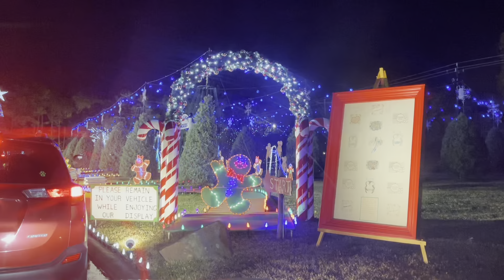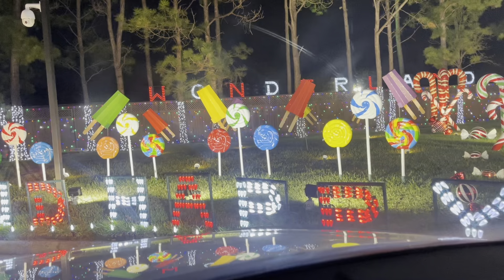Candy Wonderland, Quincannon Lane, Houston - 24-Dec-2020